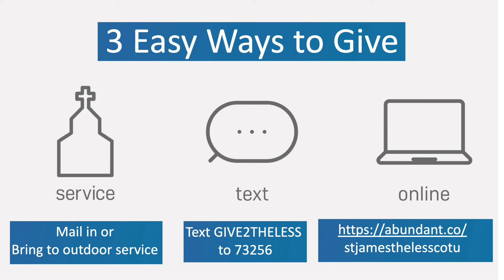The Sermon for 7 November 2021, Year B Proper 27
Join us for our sermon from 7 November 2021, Year B Proper 27- Stewardship Sunday "Broken Open." Our preacher is the Rev. Rock Higgins, Rector of St. James the Less. Thank you for worshiping with us! Blessings!